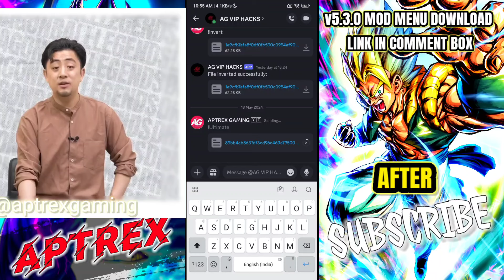Dragon Ball Legends MOD MENU v5.3.0 / Speed Mod Menu / No Title Error / 14 Stars Mod Menu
ーーーーーーーーーー